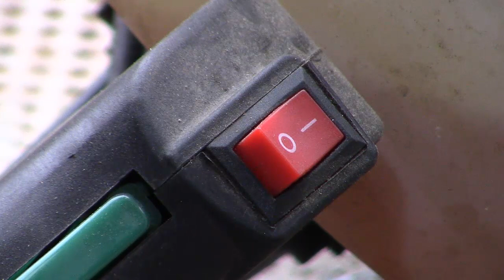COMO ARRANCAR RECORTASETOS DE GASOLINA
ArrancarEncenderRecortasetosGasolina Muy similar al sistema de arranque o encendido de una motosierra, desbrozadora, etc...